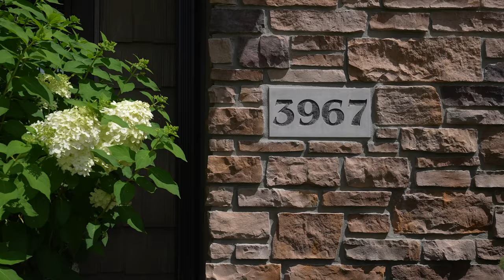3967 Grayhawk Court, Bettendorf, Iowa Quad Cities Luxury Real Estate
MB01XLFU7GVZ8PQ